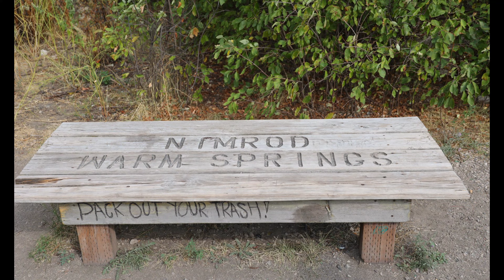swimming at Nimrod warm springs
@DesRocs is the rocking sound you hear and i have seen him live once and I'm ready to see him again when he gets back to the west coast